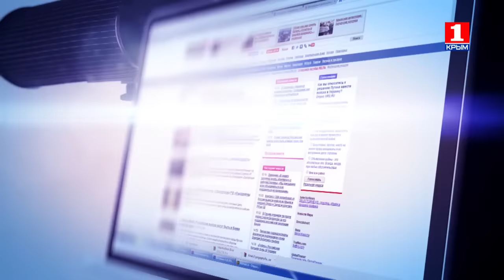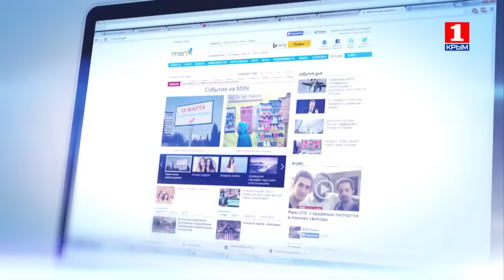Информационная война 30 марта о числе 22 и магии во времени